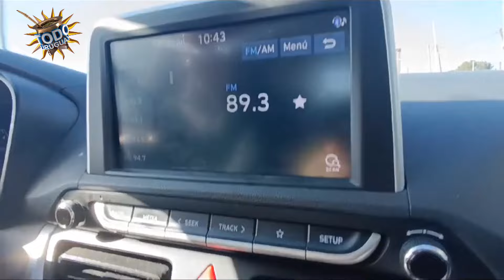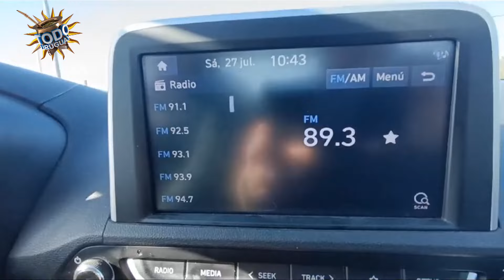Todo Uruguay | Conocimos la historia de Golmar Rodríguez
El corresponsal Néstor Rodríguez Pla nos llevó a conocer la historia de vida del comunicador y comerciante Golmar Rodríguez. Nos habló sobre su pasado en el fútbol, su vida de comerciante y sobre “Golmar te saluda” su programa de radio.